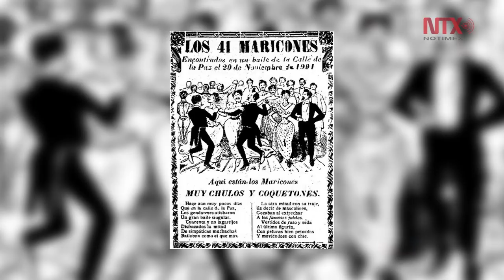Sociedades civiles llaman a recuperar espacios públicos en el Día Contra la LGBTTTI Fobia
En el marco del recién declarado Día Nacional Contra la Homofobia, Lesbofobia, Transfobia y Bifobia, la organización civil Espacio Progresista realizó una intervención  en la Alameda Central